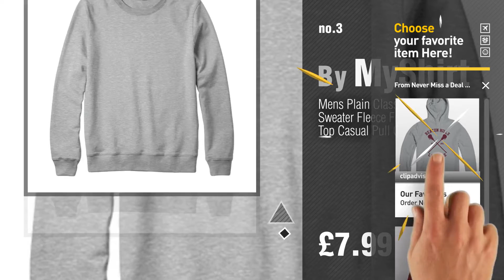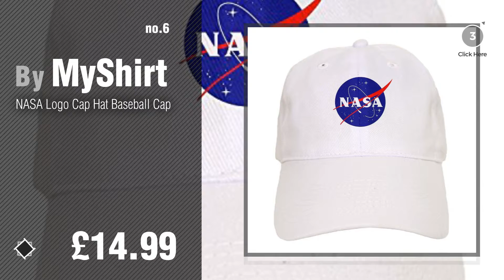Myshirt Men Fashion Best Sellers // UK New & Popular 2017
Black Friday / Cyber Monday Beacon Hills Grey Hoodie Teen Wolf Inspired Fan Jumper Dylan O'Brien Stiles McCall Sizes by MyShirt

Black Friday / Cyber Monday MyShirt - Beacon Hills Maroon Hoodie Teen Wolf Inspired Fan Jumper Dylan O'Brien Stiles by MyShirt

Black Friday / Cyber Monday Mens Plain Classic Sweatshirt Sweater Fleece Full Sleeve Jumper Top Casual Pull Over by MyShirt

Black Friday / Cyber Monday NASA Space Badge Embroidery Logo Black T-shirt by MyShirt

Black Friday / Cyber Monday NASA Space Exploration - Colour Badge Embroidery Logo Maroon Hoodie by MyShirt

Black Friday / Cyber Monday NASA Logo Cap Hat Baseball Cap by MyShirt

Black Friday / Cyber Monday NASA Embroidery Logo Crewneck Unisex Sweatshirt by MyShirt